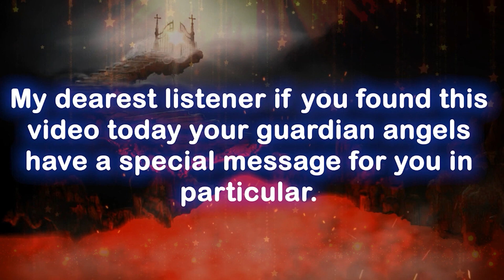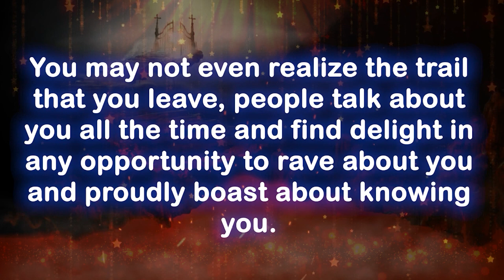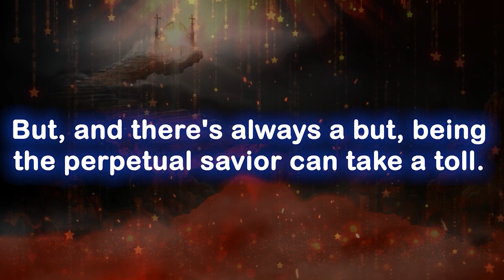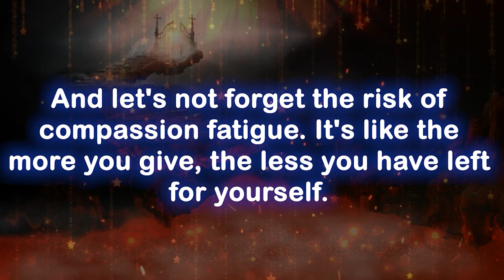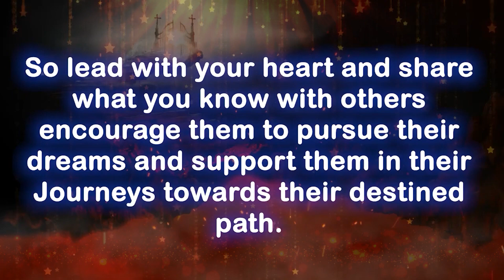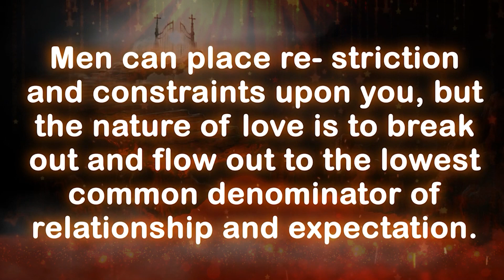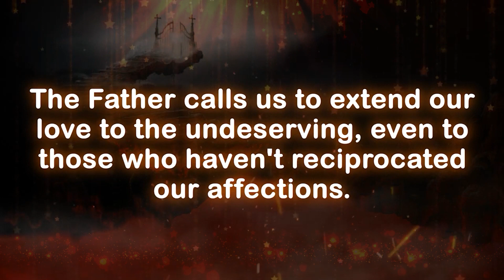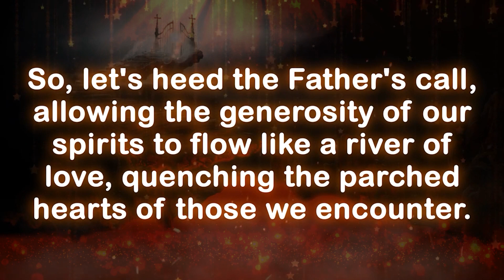They can't believe this, did you really...